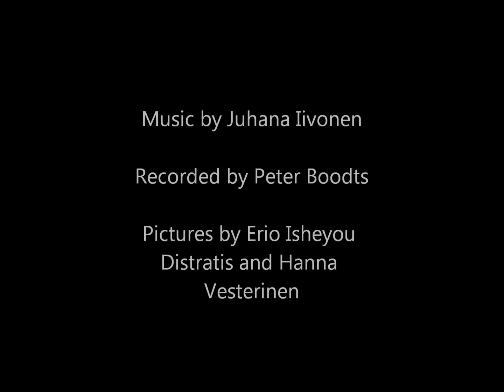Juhana Iivonen - Autumn Song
This song was recorded in Antwerp, Belgium by Peter. Beautiful pictures were taken by Erio on our tour in Lappland and by my love Hanna. So, this is for autumn, for past and new, for us.